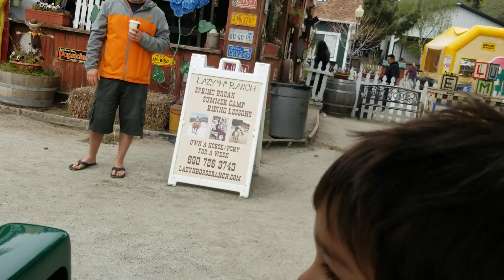Celebrating Graham's Birthday at Lemos Farm